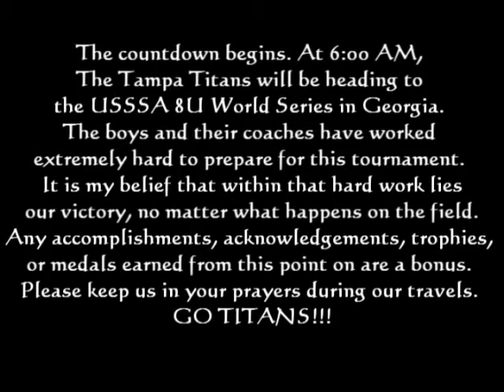Titans Short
This 60 second Independence Day greeting was designed to serve as an introduction to our talented group of young players on the eve of their departure to the 8U World Series in Stockbridge, GA.